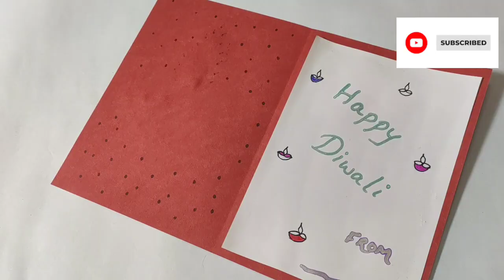Happy Diwali card || Easy steps Diwali card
Happy Diwali card making